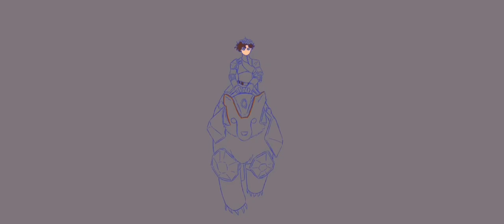Their Power- Eret Speedpaint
ayo it's freek! back at it again! in 4K nonetheless

hi :) how are you? i hope you're well! thoughts on the idea that when ert uses their power they lose all facial features other than their eyes? combo'd with the ink tears? mmm this was fun. also! i heavily associate the hurdy gurdy with eret, so I'm happy i found a hurdy gurdy song for this piece :D

Socials!
and here! i post weekly :)